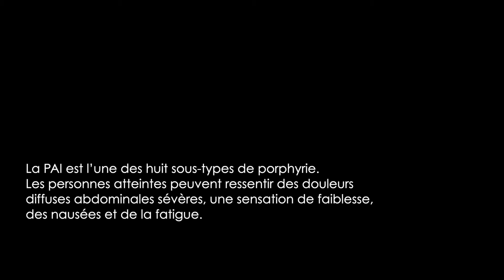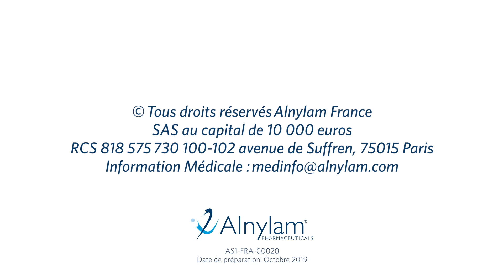Isabelle – atteinte de Porphyrie Hépatique Aiguë (PHA)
Cette vidéo est destinée au public français

Isabelle est atteinte d’une Porphyrie Hépatique Aiguë (PHA). Dans cette vidéo, elle explique son parcours avant le diagnostic, la manière dont elle gère ses symptômes et sa vie au quotidien avec la maladie.

AS1-FRA-00020